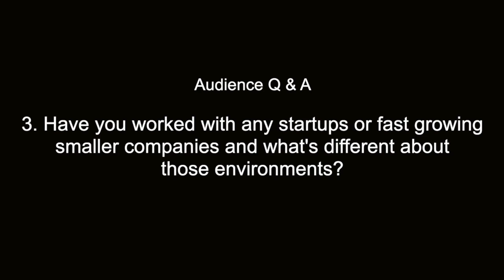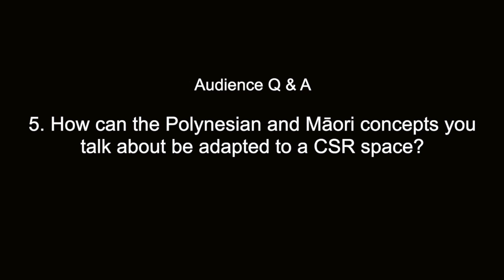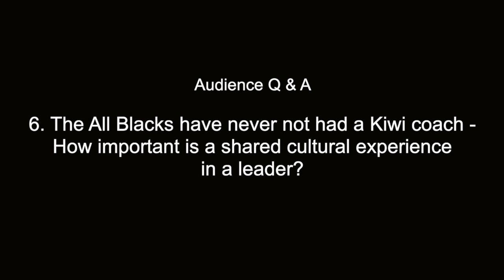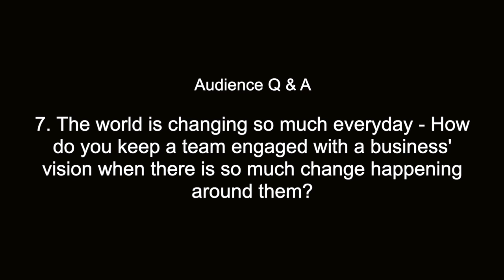World Class Speaker Series - Owen Eastwood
In this edition of our World Class New Zealand speaker series, Angela Kearns talks to top performance coach and best selling author Owen Eastwood

Owen has worked with some of the top teams in the world including the England Men's Football team, NATO Command, South Africa Cricket, Scotland Rugby, the Royal Ballet, and Team GB. He's also the author of 'Belonging: The Ancient Code of Togetherness' which sets out his methods of unlocking success and looks at how those methods can be adapted to different groups and teams.  He talks about how businesses can get the most out of their people no matter their size and why it's important to create a culture that allows people to thrive.